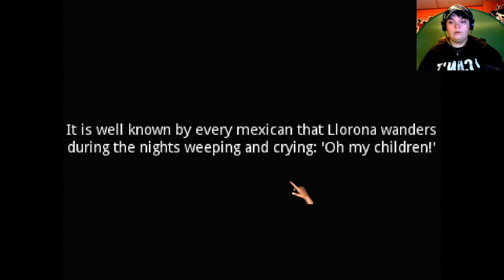GamerRave Plays! Llorona part 1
i didn't expect this game to be that spooky. XD
happy Valintines day to everyone ^^